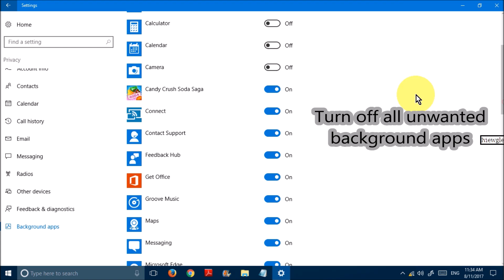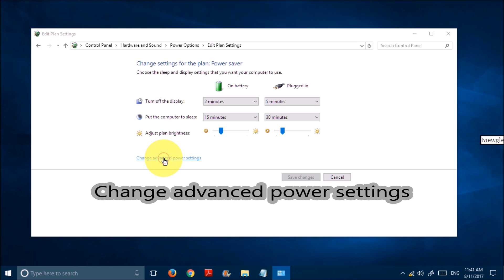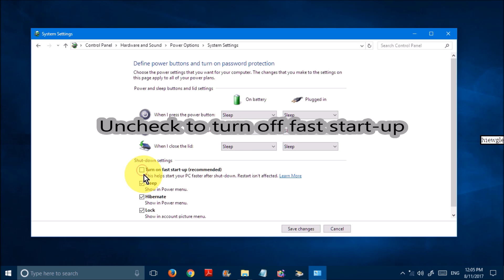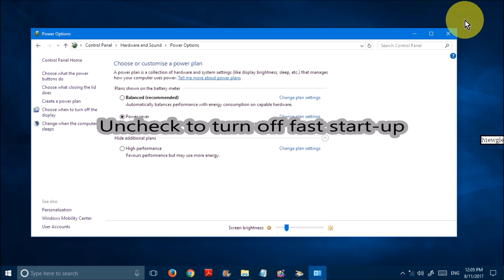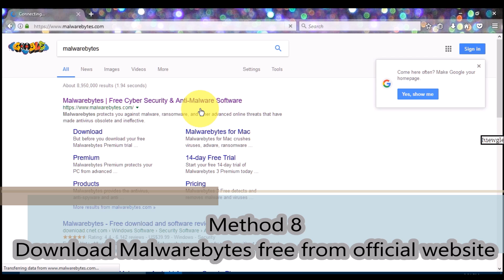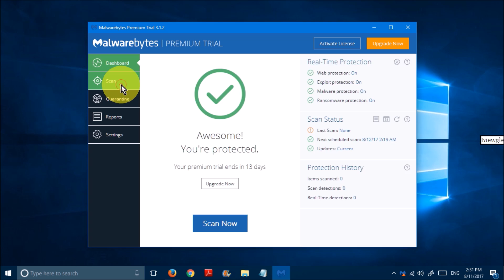Windows 10/Windows 11 keeps crashing/freezing issues (8 Possible Solutions)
You can fix random crash, freeze and restart issues in windows 10 and Windows 11 by these 8 possible solutions.

Method #1: 0m3s
Turn off all background apps. Click on windows start button\settings\privacy\background apps. Turn off all unwanted background apps. Note: you can open them manually if you want! It's not uninstalling, it's just stopping them from running in the background.

Method #2: 0m43s
Set Windows Update service to Manual from Automatic. Open services. Select windows update. Set it from Automatic to Manual.

Method #3: 1m12s
Turn off Link state power management. Right click on windows start button\power options\change your active plan settings\change advanced power settings. Expand PCI EXPRESS. Expand LINK STATE POWER MANAGEMENT. Turn it off on both battery and plugged in.

Method #4: 2m05s
Error Check. Right click on Drive C. Chose Properties. Switch to Tools tab. Click on Check under Error Check. Click on Scan Drive.

Method #5: 2m33s
turn off fast start-up. Right click on windows start button\power options\chose what the power buttons do. Click on Change settings that are currently unavailable. scroll down to the bottom and turn off fast start-up (uncheck to turn it off).

Method #6: 3m02s
update graphics driver. Right click on windows start button. Open device manager. Expand Display Adapters. Right click on all items under it and update the driver AS SHOWN in the video.

Method #7: 3m43s
Run maintenance tasks. Right click on windows start button. Go to control panel. Open system and security, then Security and Maintenance. Open Troubleshooting at the bottom. Click on Run maintenance tasks under system and security.

Method #8: 4m33s
Install and run a full scan (threat scan)

Final step: RESTART your computer to apply the changes you have made!